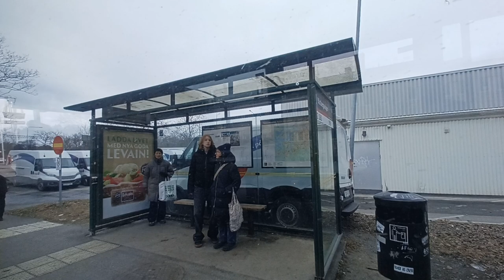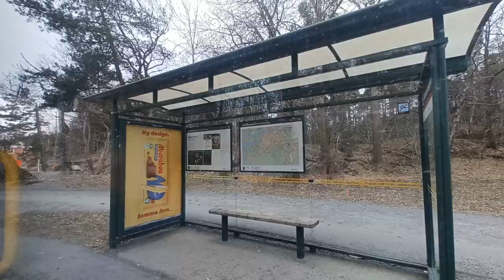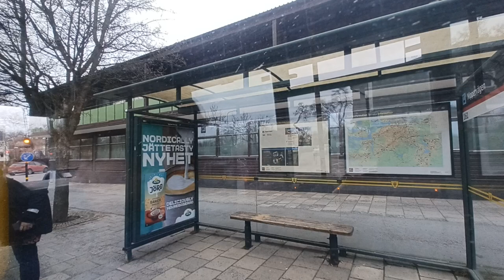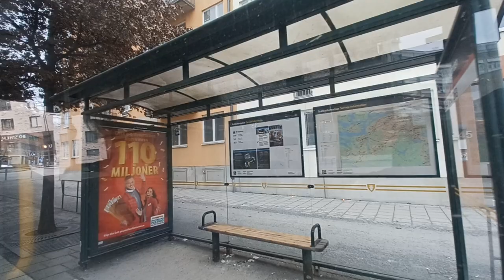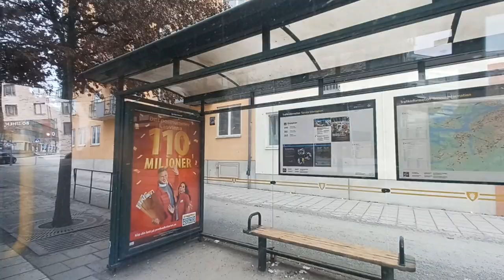Buss 161 Från Telefonplan Till Älvsjö Station